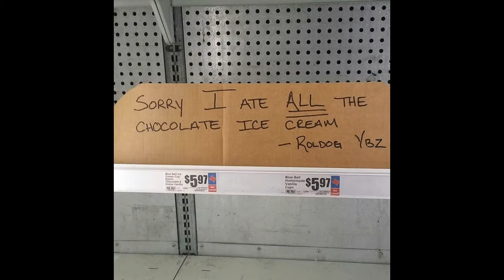Where's the Chocolate?